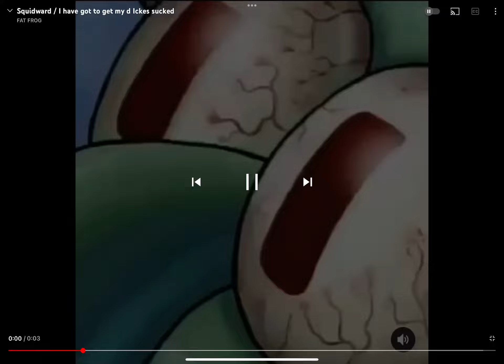I gotta get ### sucked